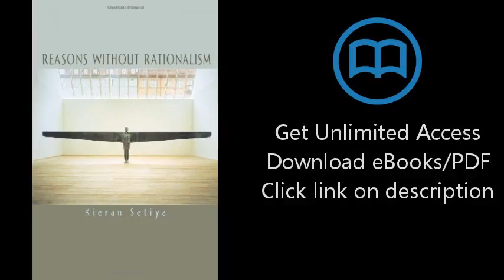Reasons without Rationalism